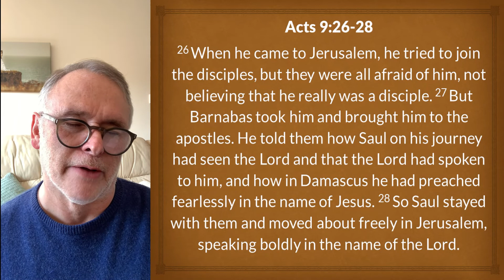Word for Today 21/11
Today, Chris Barker reads from Acts 9 v26-28